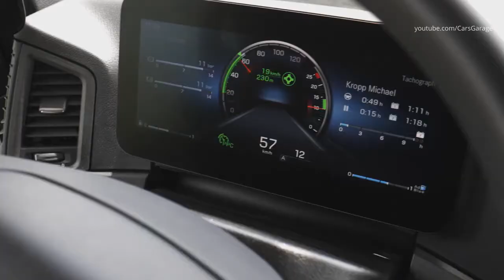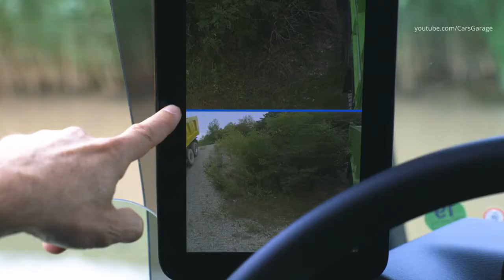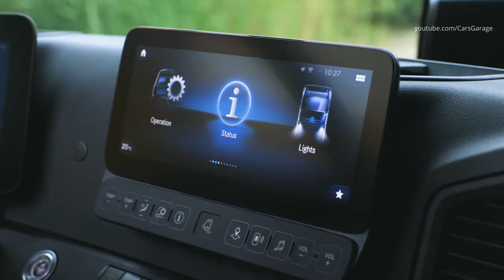2021 Mercedes-Benz Arocs 8x8 Off-Road - Test Drive & Presentation